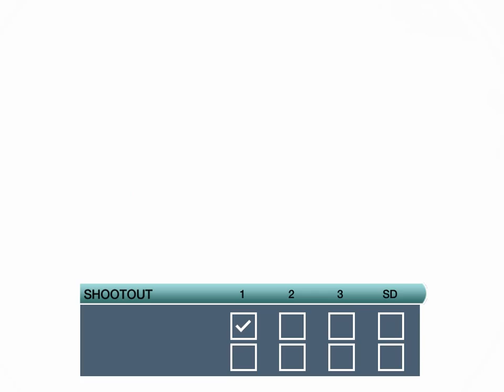Суперсерия с великим Осеменителем 2015. Матч 5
Осеменитель - Швеция
Бог E&F Tournaments - Чехия